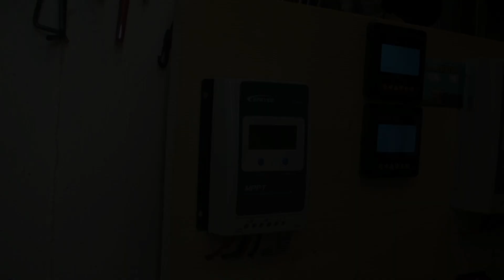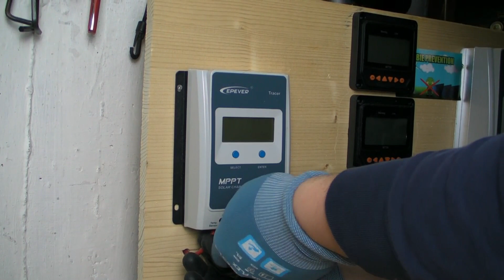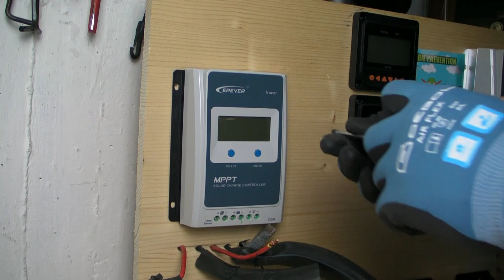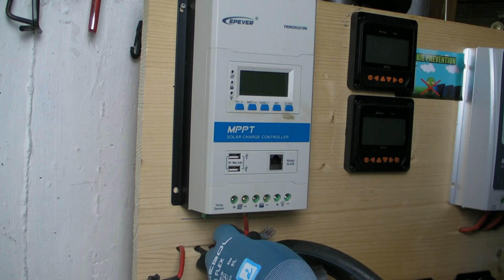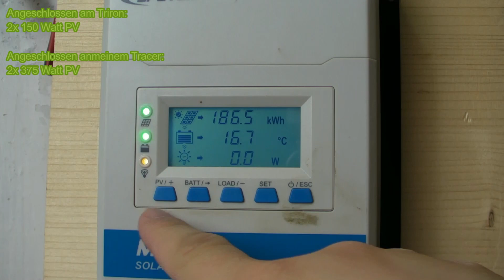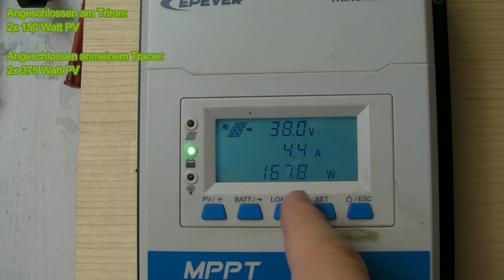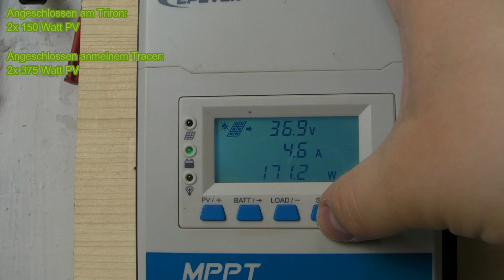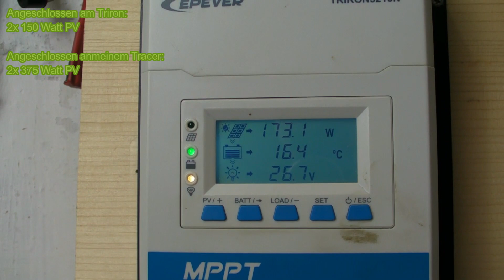Ladereglerguide || Epever Triron Teil2 angeschlossen und das Display getestet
"Vaterschaft".